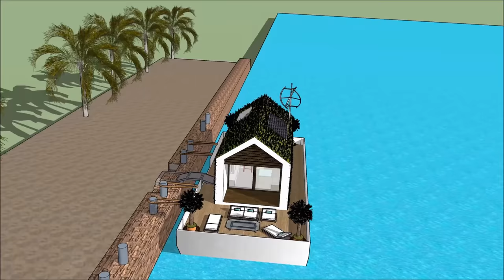Houseboat architecture Living on the water while connected with nature in New Orleans Louisiana Jack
The Houseboat architecture Living on the water while connected with nature in New Orleans Louisiana Jack is made to sustain quality of life:

The Houseboat architecture Living on the water while connected with nature in New Orleans Louisiana Jack includes an Extravagant Barge Design ready for the extravagant user to rent the barge Houseboat

The @Houseboat architecture Living on the water while connected with nature in New Orleans Louisiana Jack has three level plans with basement underneath it, which consist all the facilities needed for the renter. The Houseboat Barge has a unique modern contemporary design with unique architectural features. It has its own lounge area with gorgeous view of the bay.